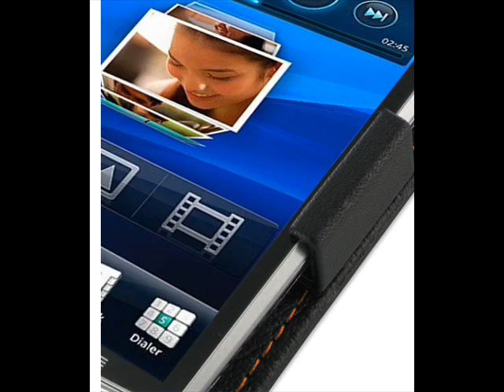PDair Leather Case for Sony Ericsson Xperia Arc X12 - Flip Type (Black/Orange Stitchings)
Orange stitch finishing, making this case look more beautiful.

To install and unistall the case, please follow up below 4 steps or illustrating picture on left.

    1. Place the device into the case from one side obliquely.
    2. Press the device into the case from another side.
    3. Adjust the device to match the case then push it to the bottom of the case.
    4. Push up the bottom of the device to uninstall the case.